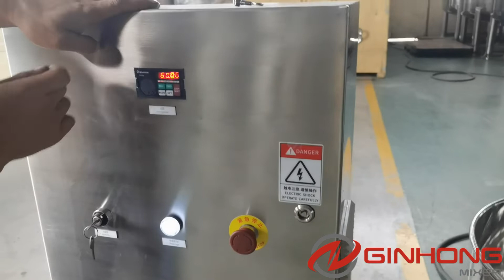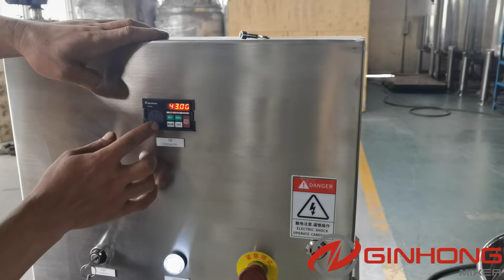ZX-11 inline mixer emulsifier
ZX inline high shear pump, also called inline mixer, is a high shear mixer for the manufacturing of viscous cream, lotion and other emulsions in the cosmetic, pharmaceutical, food and chemical industries.

It’s the heart of our RB vacuum emulsifier mixer and is suitable for continuous mixing.

Key Features
Flow rate by water from 1.5m³/h to 110m³/h;
Complete process of dispersing, high shearing, emulsifying and homogenizing;
Suitable for making cream, lotion, ointment and other emulsions of 5,000~100,000cps viscosity;
Suitable for continuous mixing process of large quantity with high efficiency;
High shear inline mixer with circulation pipes to the mixing tank for even homogenization;
Products can’t bypass the precision rotor and stator workhead;
The self-pumping in line high shear mixer also works as a transfer pump for discharging finished product;
No need of cooling system for the mechanic seal for long high shear mixing time;
Work with different manufacturing vessels;
All Ginhong inline high shear mixers are designed for CIP and SIP;
All contact parts are made of SS316L/304;
Sanitary clamp connections for inlet and outlet ports;
The specifications of the inline continuous mixer comply with cGMP regulations;
Power supply of 380V, 50Hz, 3 Phase;

Technical Specifications
Model Motor power (kw) Speed (rpm) Flow rate by water (m³/h) Inlet/Outlet (DN)
ZX-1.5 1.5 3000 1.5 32/32
ZX-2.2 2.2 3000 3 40/32
ZX-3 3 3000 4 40/40
ZX-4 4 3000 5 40/40
ZX-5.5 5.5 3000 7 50/50
ZX-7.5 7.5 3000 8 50/50
ZX-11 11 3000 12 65/50
ZX-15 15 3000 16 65/50
ZX-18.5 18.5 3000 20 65/65
ZX-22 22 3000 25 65/65
ZX-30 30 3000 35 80/65
ZX-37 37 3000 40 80/65
ZX-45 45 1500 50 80/80
ZX-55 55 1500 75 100/80
ZX-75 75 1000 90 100/80

General Applications
Cosmetics & Toiletries: cream, lotion, wax, mascara, gel, toothpaste;
Pharmaceuticals: ointment, dental composite, syrup, injection;
Food: mayonnaise, dressing, jam, butter, margarine, wasabi;
Chemicals: polyester, synthetic fiber, shoe cream;

Mixer Options
Interchangeable work heads and screens of slotted and holed designs;
Portable inline mixer with castor wheels and handrail;
Feeding hopper for adding powders and liquids;
Different combinations of inline high shear mixer, agitator, high speed disperser and batch mixer for different processes;
Control panel with frequency inverter for adjusting mixing speed;
Explosion proof motors and electrics;